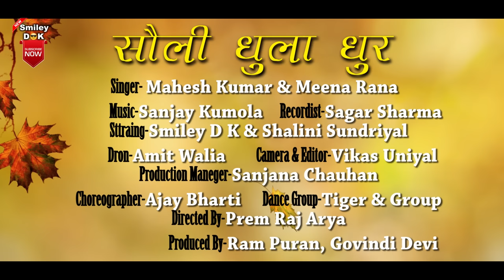SHOLI DHURA DHUR || HD VIDEO SONGS || SINGER MAHESH KUMAR OR MEENA RANA || SMILEYDK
UTTRAKHAND Latest KUMAUNI and GRHWALI songs making and casting by SMILEYDK

SMILEYDK Presents
Latest Kumauni Song

SONG  :  SHOLI DHURA DHUR
SINGER  :   MAHESH KUMAR & MEENA RANA
ARTIST   :   SHALINI SUNDRIYAL & SMILEY DK
CHOREOGRAPHY    :   AJAY BHARTI
DIRECTOR  :   PREM RAJ ARYA
D.O.P & EDITOR  :   VIKAS UNIYAL
DRONE   :   AMIT WAILYA
PRODUCER   :  RAM PURAN & GOVINDI DEVI
MANEGMENT   :    SANJANA CHAUHAN
LABEL :  SMILEYDK
DANCE GROUP  :   TIGER,AMIT,RAVI,DANNY,GEETA,MEENAKSHI,SHNAYA,NANSHI
SPECIAL THANKS   -  PK Production ,  Priyanka Arya  & Manik Kumar

DEDICATE TO  :: CHANDRA SINGH RAHI & MADAN & SATHI

Audio & Video on SMILEYDK Pvt. Ltd(C)

Love You & Stay Blessed Buddies.😘

ˍˍˍˍˍˍˍˍˍˍˍˍˍˍˍˍˍˍˍˍˍˍˍˍˍˍˍˍˍˍˍˍˍˍˍˍˍˍˍˍˍˍˍˍˍˍˍˍˍˍˍˍˍˍˍˍˍˍˍˍˍˍˍˍˍˍˍˍˍˍˍˍˍˍˍˍˍˍˍˍˍˍˍˍˍˍˍˍˍˍˍˍˍˍˍˍˍ
ˍˍˍˍˍˍˍˍˍˍˍˍˍˍˍˍˍˍˍˍˍˍˍˍˍˍˍˍˍˍˍˍˍˍˍˍˍˍˍˍˍˍˍˍˍˍˍˍˍˍˍˍˍˍˍˍˍˍˍˍˍˍˍˍˍˍˍˍˍˍˍˍˍˍˍˍˍˍˍˍˍˍˍˍˍˍˍˍˍˍˍˍˍˍˍˍˍ